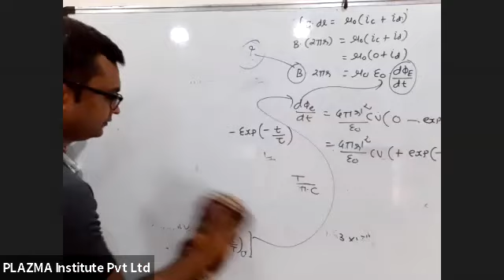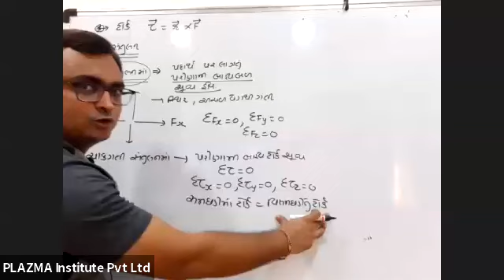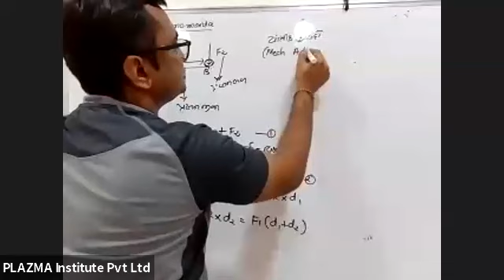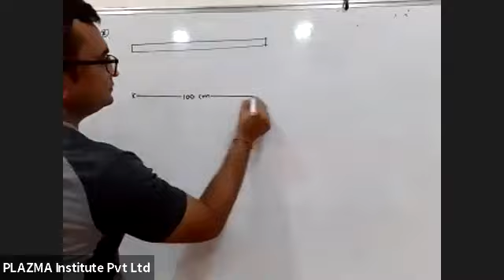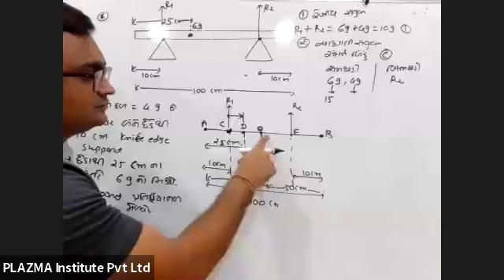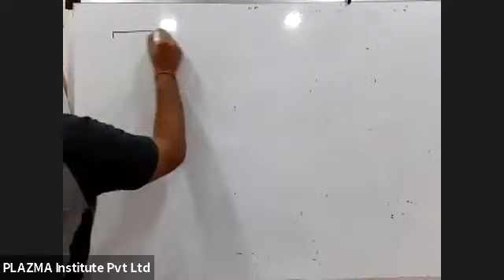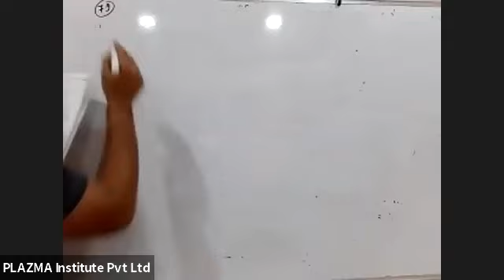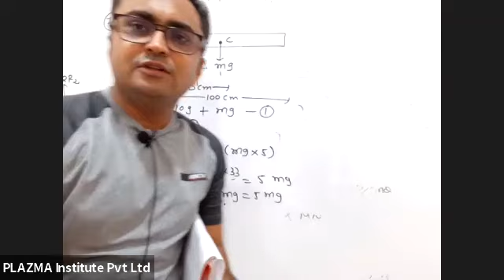Class 11 || GM || Ch 7 || 07 || Equilibrium of torque